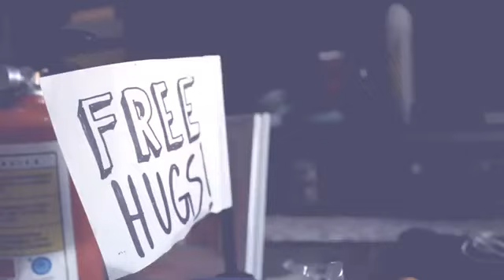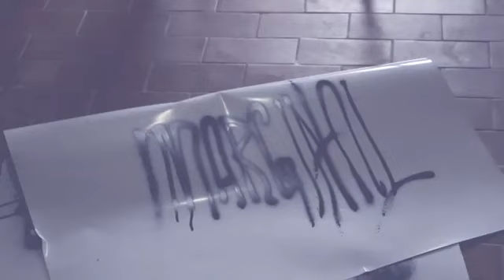POSCA - Imarginal 2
Confira o trabalho da IMARGINAL, dupla de ilustradores (Fernando Moraes e Raone Ferreira) que curte supervalorizar os detalhes, criar seres imaginários, ideias híbridas além de trabalhar, sempre, a quatro mãos.

Da-lhe POSCA na mão desses dupla!!!